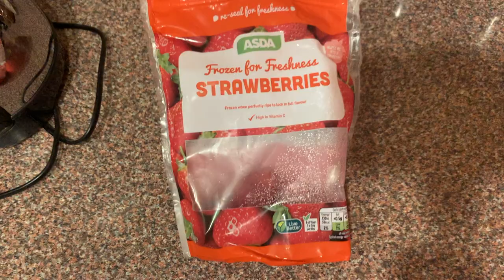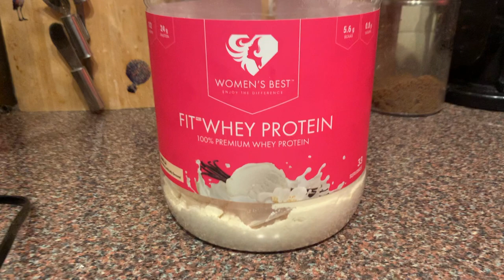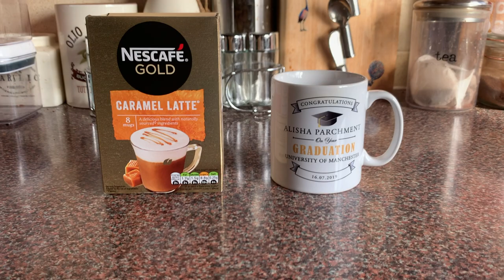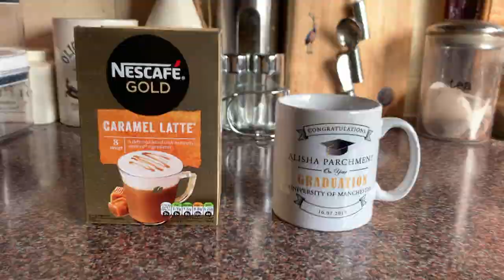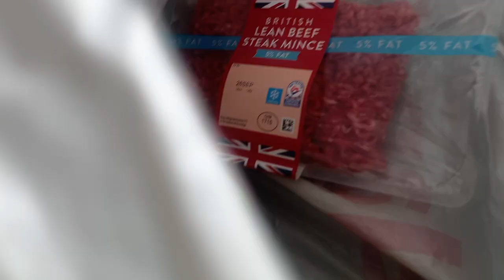Day in the life of an HR Professional Vlog | Working 9-5 | Working from home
Welcome back! In todays video join me for a Day in the Life of an HR Administrator, working from home 9-5. Find out what I get up to in my morning routine and the tasks I have for the day!

Apologies for the sound between 4:23 - 6:33! It’s not the best but should be fine throughout the rest of the video.

Links to working from home equipment
Phone stand
Wireless keyboard and mouse

How should I manage my time as an HR Administrator? | Emails, To-Do Lists | Unlocking HR Series

HR Talks with Lish is a community that provides tips and advice to aspiring HR professionals, interns, students, graduates and anybody interested in entering the world of Human Resources. Our mission is to provide a realistic insight into the journey from a HR student perspective to the ultimate goal of being a successful expert within the field.

The tips and advice provided are very specific to successfully landing HR intern positions, interviews, understanding the courses and memberships available, thriving within the field and utilising platforms such as LinkedIn to stand out from the crowd.